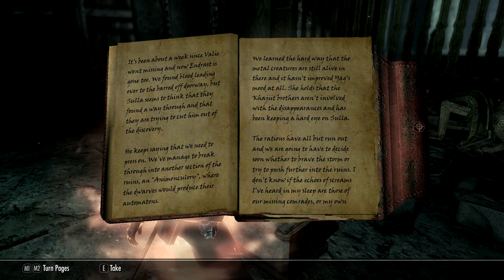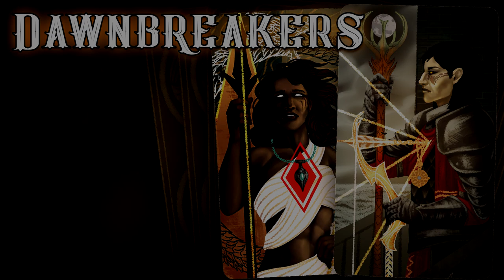DAWNBREAKERS // Skyrim SE Roleplay - Entry 30 - "Meeting of Minds"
In which Kinua heads to Winterhold in search of an Elder Scroll and finds the Archmage instead.

Ardenius Whelk is a runemage and archaeologist from Chorrol, Cyrodiil with an unfortunate relationship history. Kinua al-Murzim is a burgeoning shaman, cast out from her home in Sentinel after being called into magic by Kynareth. Jarnvida the Skaal was once hell-bent on revenge, and is now trying to carve out a place for herself in her old age. Zaytest and Inigo are two khajiit mercenaries with unlucky pasts and uncertain futures, bound together by friendship and circumstance. Ingrath Stormsong is an ex-Thalmor scout and Dark Brotherhood assassin with too many debts to pay. Together, they are on a path to reshape Tamriel - and perhaps even save it from the powers that would seek to unmake it.

The Dawnbreakers' Saga is a Skyrim SE story told via in-character voice acting and cinematic roleplay. Inspired by CouchwarriorTV on YouTube, and the Character Crusade Podcast. Contains content inappropriate for children.

"Dawnbreakers United," "Intonation," and "Honorless" by E.J. Lowell

LINKS!